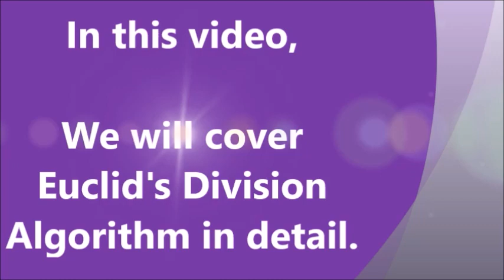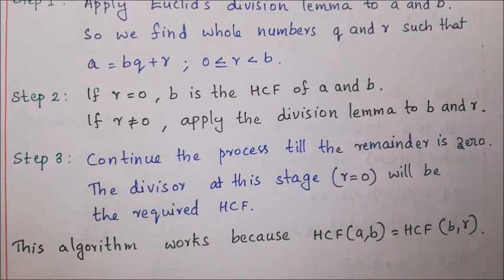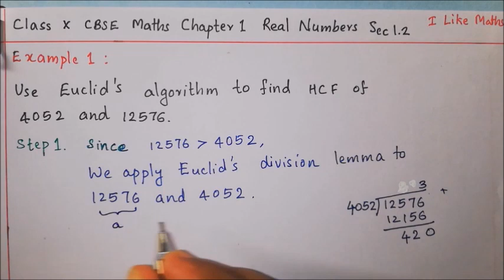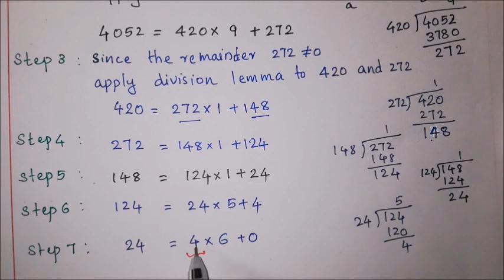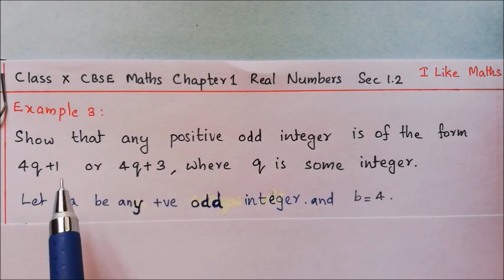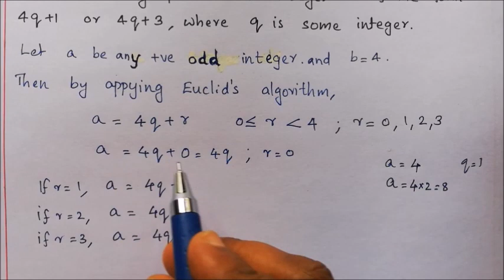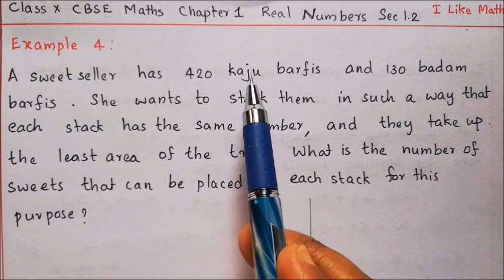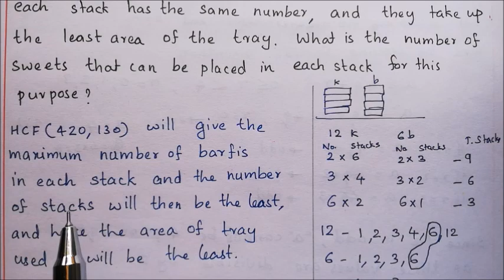Class 10 Maths Chapter 1 Real Numbers Part 2 Section 1.2 video 2 | CBSE NCERT | Malayalam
Part 2 tutorial of Class 10 CBSE NCERT Maths  Chapter 1 Real Numbers that covers Section 1.2 Euclid’s Division Lemma. This is a continuation video of Part 1 of this chapter.

This video is useful for all Malayali students and parents.